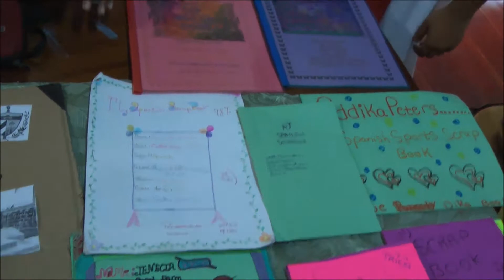Bequia SDA Representing Cuba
"Flexibition" -- The National Foreign Languages Exhibition. St. Vincent and the Grenadines.